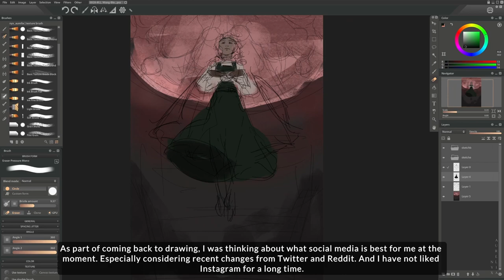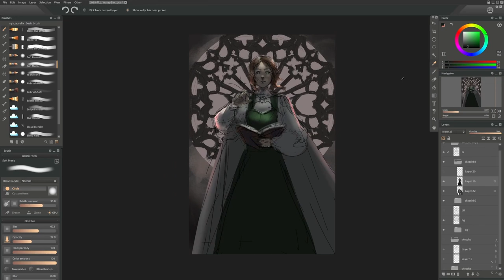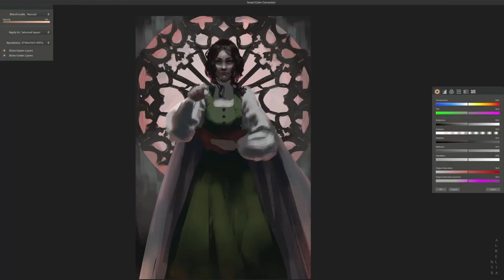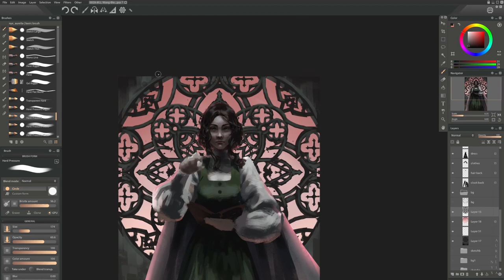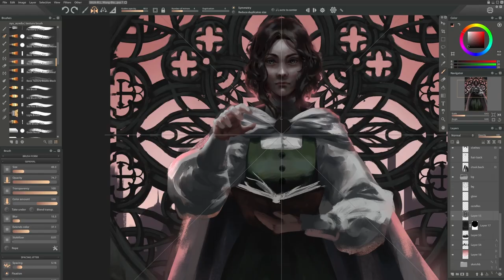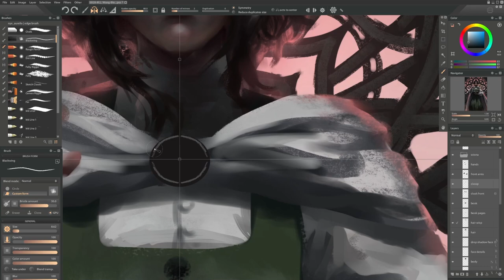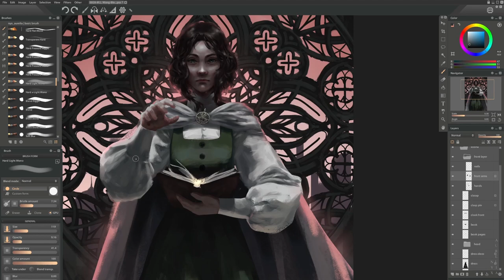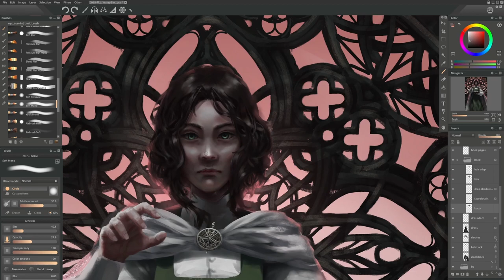Blood Over Bright Haven - Cover Art Painting Process